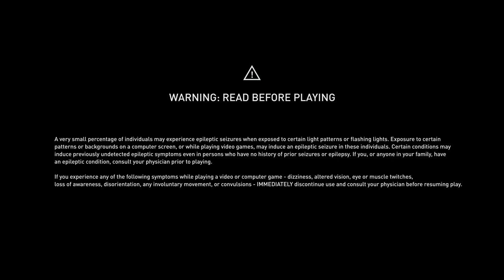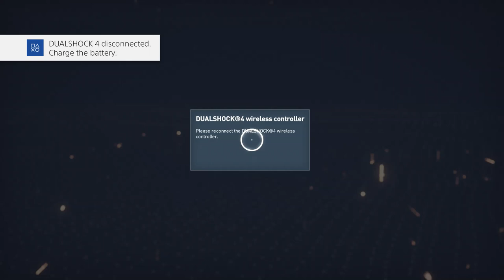AC Origins Demo #1